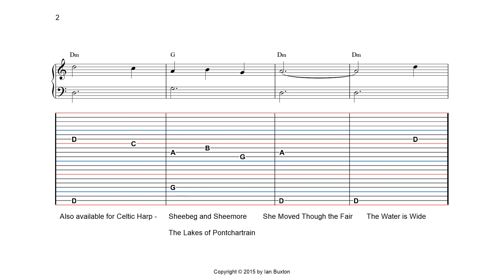Learn How to Play Scarborough Fair on Celtic or Folk Harp (slow version) by Ian Buxton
Arranged for celtic or folk harp with or without levers  in the key of C major. Turn up the volume so that you can hear how this arrangement will sound. Letters at the top of the music show the chord accompaniment (not the notes of the melody).

This is the slow version to help you to play along more easily. A full speed version is also available.

Complete digital sheet music for this piece is available to download from Amazon in Kindle format and scoreexchange.com. Full speed and slow speed MP3 audio tracks and the complete digital sheet music for this piece will soon be available to downloaded  from sheetmusicplus.com as well.

Other videos available for Celtic or folk harp like this by Ian Buxton include.

Amazing Grace
Down By The Sally Gardens
Kumbaya
Scarborough Fair
Sheebeg and Sheemore
She Moved Through the Fair
The Lakes of Pontchartrain